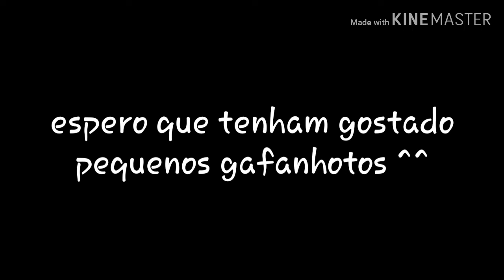SpeedPaint: Chuva de sexta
📌 coloquem os créditos se forem fazer o SpeedPaint...~`

⁙⁙⁙⁙⁙⁙⁙⁙⁙⁙⁙mídias ⁙⁙sociais⁙⁙⁙⁙⁙⁙⁙⁙⁙⁙⁙⁙⁙⁙⁙⁙⁙⁙⁙⁙⁙⁙⁙⁙

↪amino- Cambada de lobinhos

↪perfil amino- cueia doci

🎋bye bye🎋